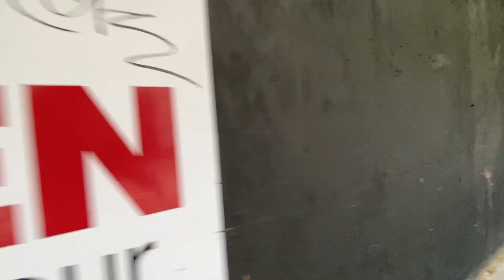🇨🇦Street of TORONTO| GANITO PALA KAGANDA TALAGA SA Toronto CANADA